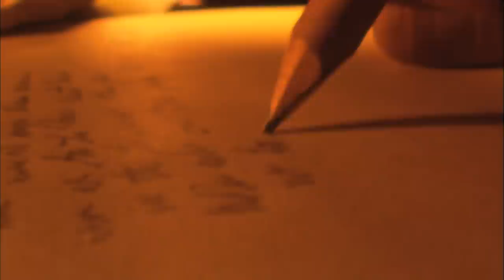20 Skräckfilmer Vaserade på Sanna Historier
Alla har säkert sett en skräckfilm. Dessa är tillräckligt skrämmande för många, men visste du att vissa skräckfilmer till och med är baserade på verkliga händelser? Om något har hänt i verkligheten ökar naturligtvis också skräcken avsevärt om något har hänt i verkligheten. I dagens video ska vi visa dig 20 skräckfilmer som bygger på sanna händelser.